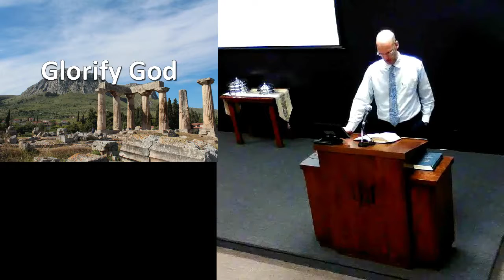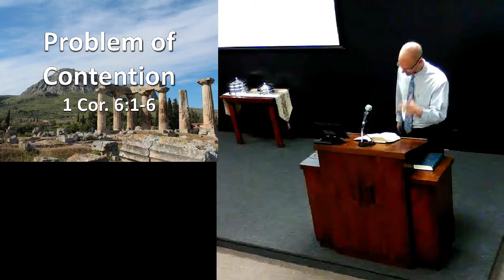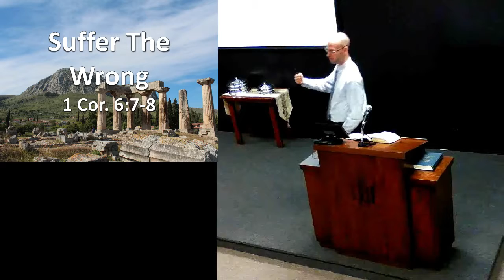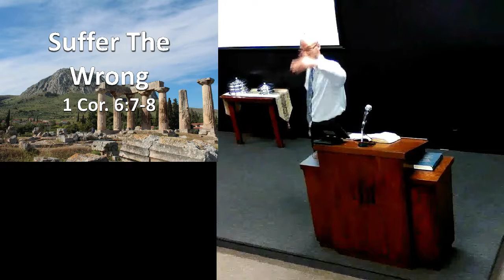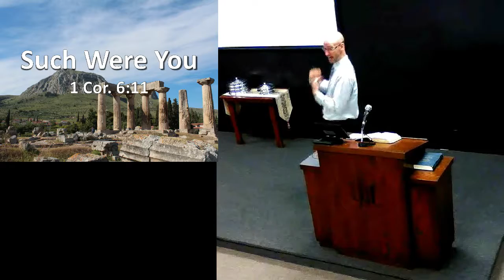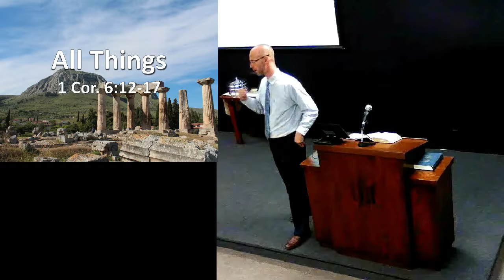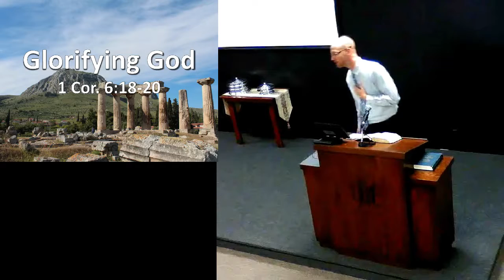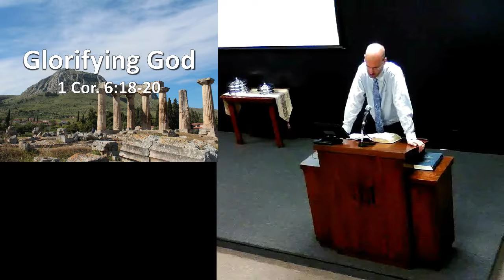Glorify God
Description